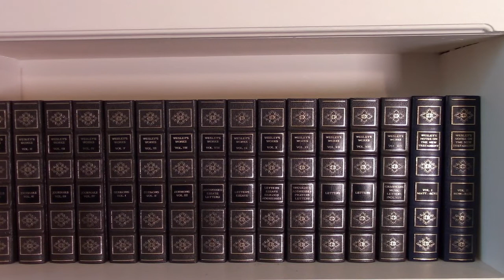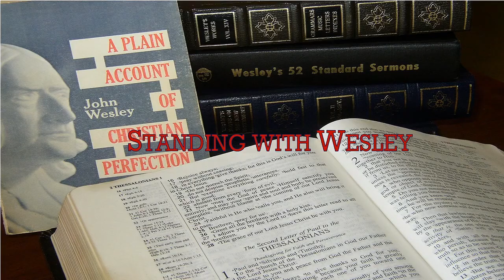Welcome to the Standing with Wesley Channel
Come learn how John Wesley's Scriptural Christianity enriches lives today. Our goal is to help you apply the insights of Wesley's theology to the teachings of Scripture to help you "serve the present age." Help us bring renewal to Methodism and unleash the benefits of orthodox Wesleyan Christianity to a hurting world.  Each presentation will be respectful of your time.